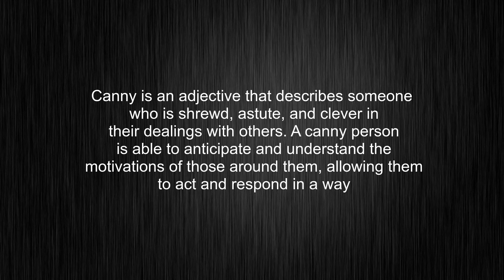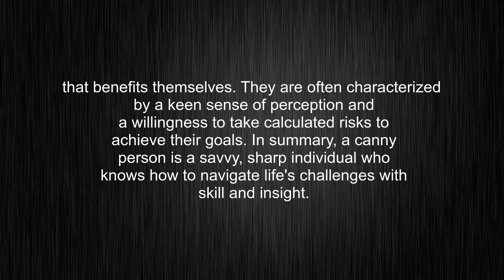What's the meaning of "canny", How to pronounce canny?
This video tells you what "canny" means, how to pronounce it, provides a pronunciation guide and an accurate definition.
00:00 Pronunciation
00:30 Meaning

- What is the meaning of canny
- How to say canny
- What is the definition of canny
- How to pronounce canny

Visit our free audio/video dictionary tutorial to learn how to correctly pronounce words/names and to learn their meanings, definitions, just like canny definition and meaning in Merriam-Webster, canny definition and meaning in Collins English Dictionary, canny definition and meaning in The Oxford English Dictionary, canny definition and meaning in Longman Dictionary of Contemporary English, canny definition and meaning in Cambridge Advanced Learner's Dictionary, and more.